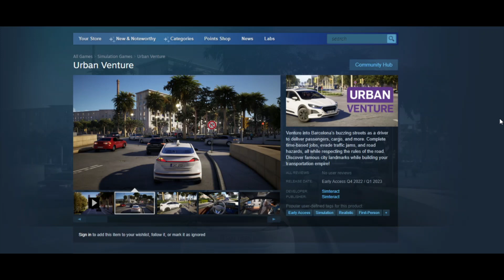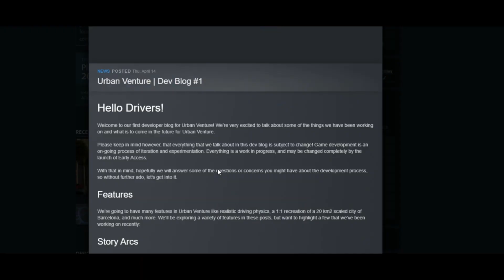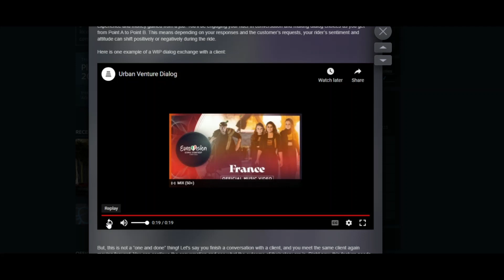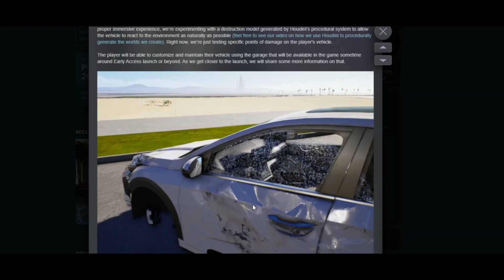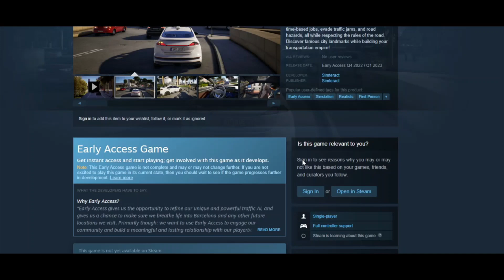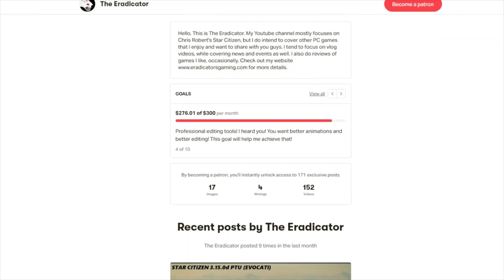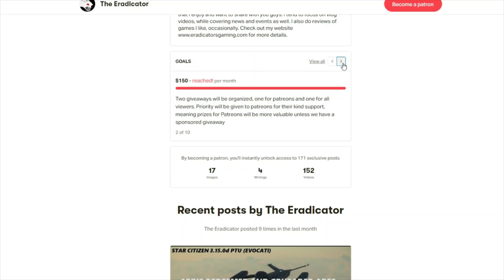Urban Venture - NPC Dialogues and Barcelona City Details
We have more details regarding Urban Venture, including some NPC dialogue gameplay and more information about how the City of Barcelona will be recreated for the game!